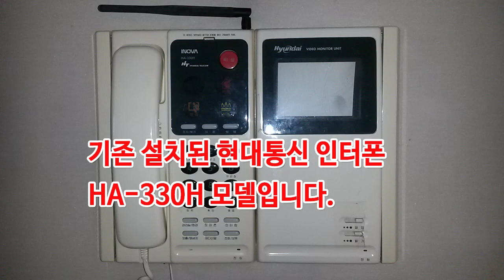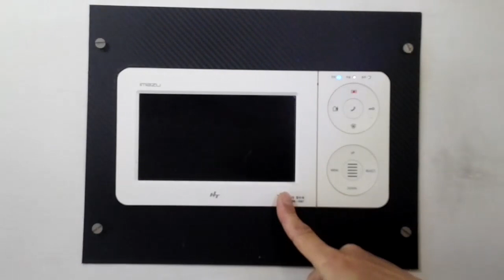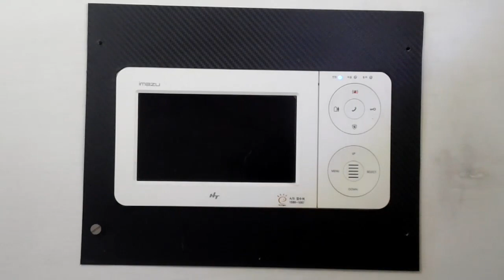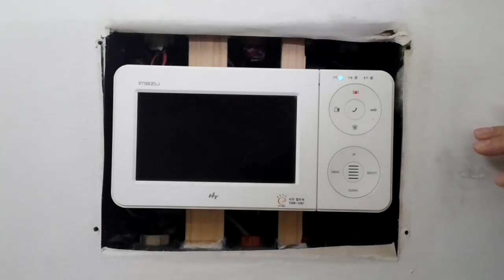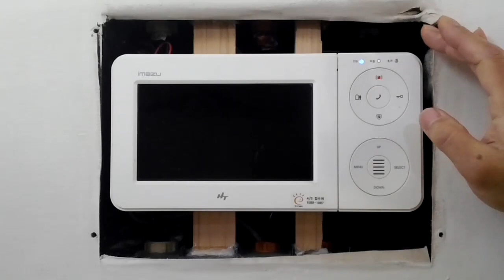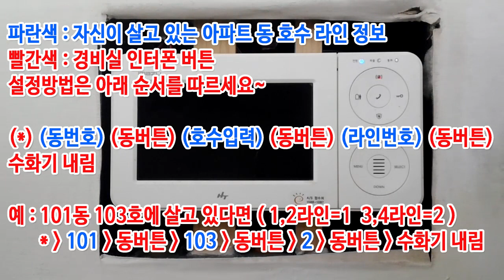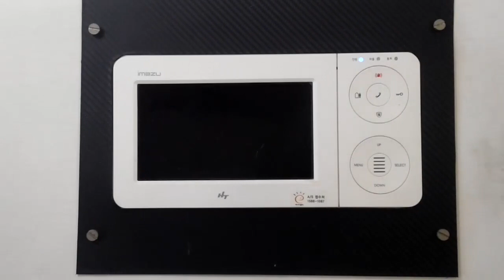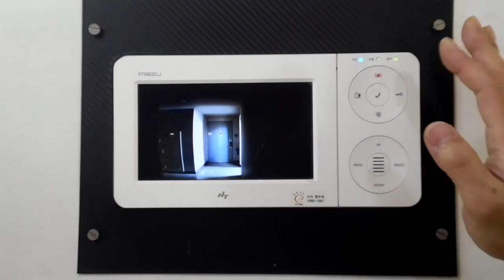아파트 현대통신 인터폰 자가 교체 ( HA-330H 모델에서 HAC-D70A 모델로 교체) DIY 작업 완전 매립형 설치 완료, 경비실 설정 방법 안내, 설치순서까지 한방에 해결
6년 전에 HA-330H 모델의 분해 영상을 올려드렸는데요.
6년이 지난 지금에서야 HAC-D70A 모델 디지털 인터폰 자가 교체하는 영상을 올려드립니다.

HAC-D70A 모델은 현재 단종이 되어서 판매가 되지 않고 HAS-R1041,HAF-R1071,HAS-R2071,HDS-R100 등 현대통신에서 사용할 수 있는 제품들이 있으니 참고하세요.

설치 방법은 동일하니 영상에서 안내하는 설치 순서를 잘 보시고 경비실 인터폰 설정 방법까지 자세히 올려두었으니 자가 설치에 참고하시기 바랍니다.

조금 부족하더라도 양해 바라겠습니다.

분해영상이 필요하시다면 아래 링크를 클릭해 주세요.

현대통신 HAC-D70A 인터폰 사용 설명서 다운로드